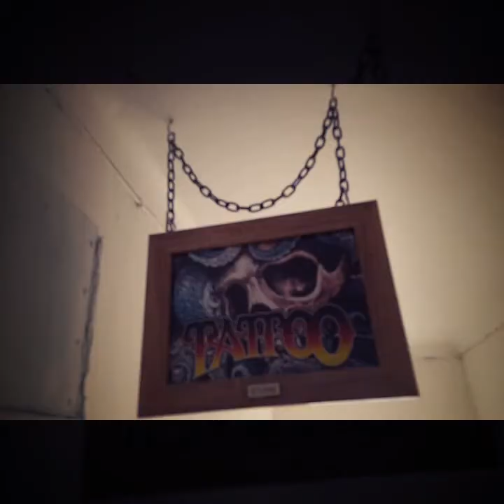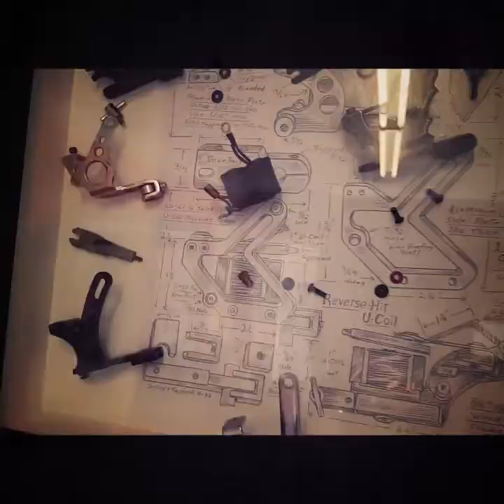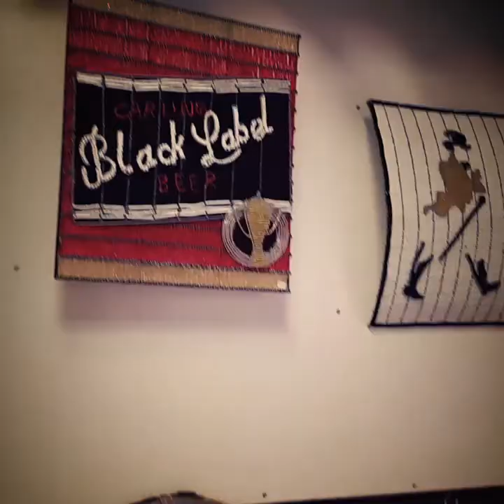Tat-Two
Vlog#4 - Tat-Two